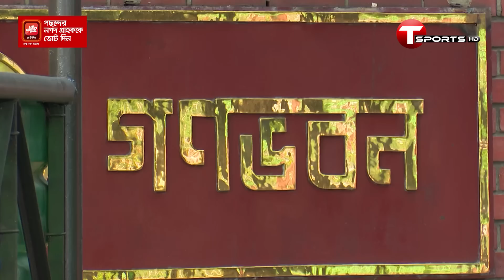মায়ের বকুনিতে শুধরে গেলেন তামিম | T Sports